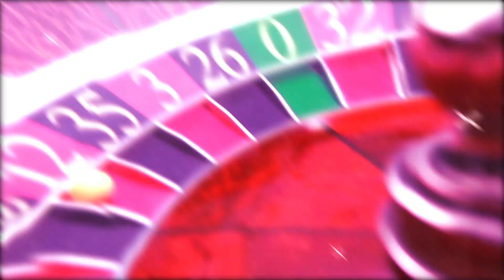"🎲 Unveiling the Ultimate Roulette Strategy - How to Win Big!" 🤑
Are you ready to change your life with the power of "How to Win at Roulette"? This video unlocks the ultimate roulette strategy that guarantees big wins! Discover the secrets, tips, and techniques that will lead you to victory. Don't miss this opportunity to transform your gaming experience and boost your earnings. Join us now for a rollercoaster ride of success!

⚠️Videos exclusively for people over 18 years old - 🔞 18+ Only ✔️